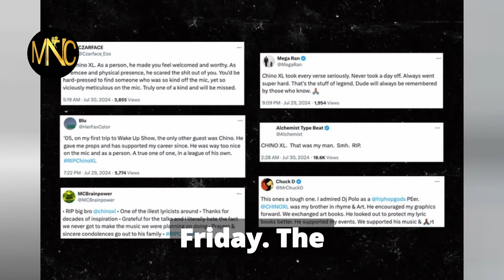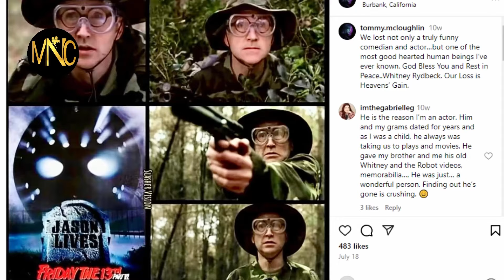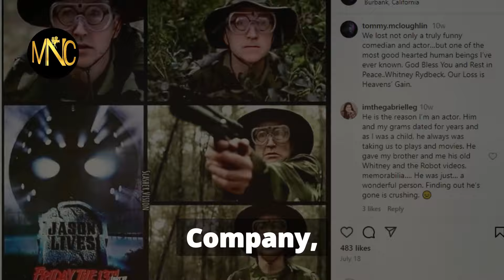5 American Actors Who Died TODAY!!